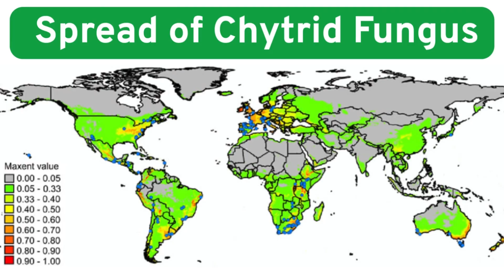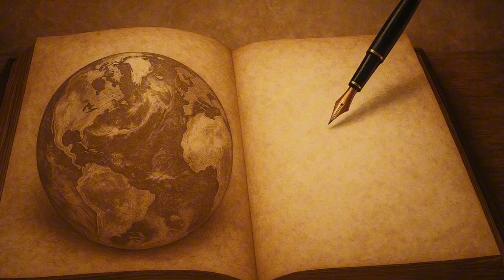Humans Are Now Driving Extinction | The Anthropocene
For most of Earth’s history, extinction arrived without intent.
Asteroids drifted. Volcanoes vented. Climate shifted.

No awareness. No choice.

This moment is different.

For the first time in the story of life, a mass extinction is being shaped by a species capable of foresight — a species that can measure change, trace causes, and recognise repeating patterns before the consequences fully unfold.

That knowledge changes the nature of the story.

This chapter explores the Anthropocene — not as a slogan or a headline, but as a turning point. A moment where awareness enters the system. Where responsibility becomes possible. Not guaranteed. Possible.

This is not a video about blame.
It’s not a call to panic.
And it’s not a promise of rescue.

It’s an invitation to pause and consider what it means when a species understands the damage it’s causing — and what that understanding demands in return.

Because unlike the extinctions that came before…
this one is still being written.

The Lantern’s Glow is a journey through science, history, philosophy, and meaning — told with clarity, heart, and deep respect for our shared story. From the birth of the universe to the birth of ideas, this is where humanity meets wonder.

Join us for podcast-style episodes, beautiful visual storytelling, and thoughtful short-form content — all designed to illuminate the threads that connect us all.